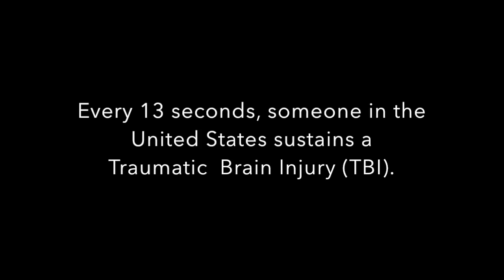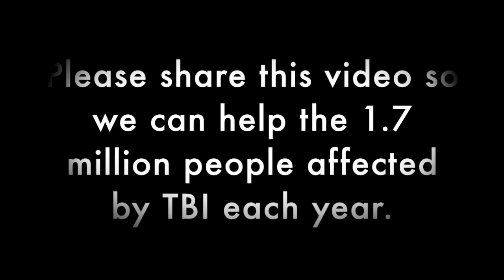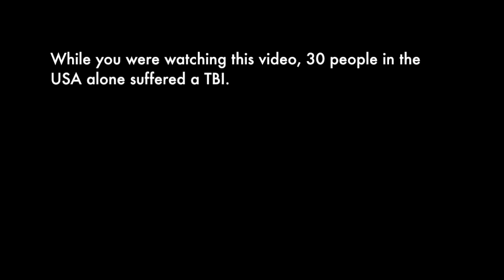Traumatic Brain Injury From The Inside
Traumatic Brain Injury or Concussions happen every 13 seconds in the United States alone. What is it like from the inside to experience a TBI? What are the symptoms of a concussion? A concussion is a traumatic brain injury. Concussions are the result of a blow or jolt to the head that disrupts the normal function of the brain. Just like people, every concussion is unique.

General Symptoms of Concussion are:

Headaches or neck pain that do not go away
Difficulty remembering, concentrating, or making decisions
Slowness in thinking, speaking, acting, or reading
Getting lost or easily confused
Feeling tired all of the time, having no energy or motivation
Mood changes (feeling sad or angry for no reason)
Changes in sleep patterns (sleeping a lot more or having a hard time sleeping)
Light-headedness, dizziness, or loss of balance
Urge to vomit (nausea)
Increased sensitivity to lights, sounds, or distractions
Blurred vision or eyes that tire easily
Loss of sense of smell or taste

Step inside the little-understood world with Nathalie Kelly, Brain Recovery Coach, and brain injury survivor.